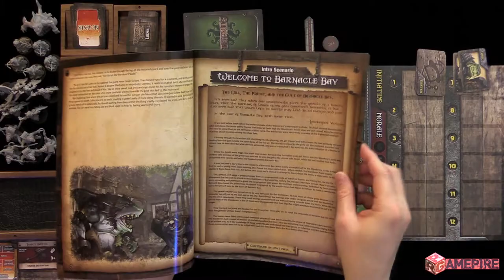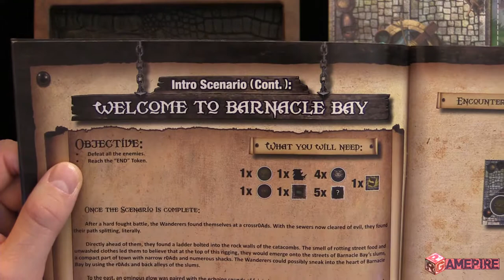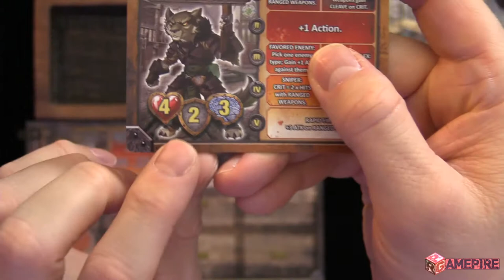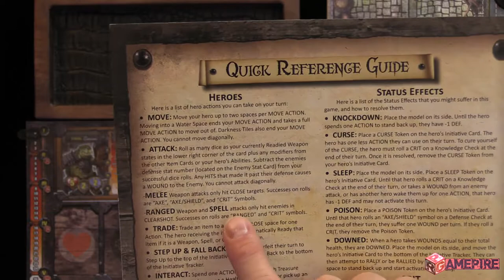Wander The Cult of Barnacle Bay- Playthrough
Playthrough video of the board game Wander The Cult of Barnacle Bay,

Wander: The Cult of Barnacle Bay is fully cooperative, campaign-driven, miniatures board game. This game tells the story of 5 heroes from the Wanderer's Guild, and their struggle to free the small fishing town of Barnacle Bay from the slimy claws of Elder Bane. Driven mad by power, and physically twisted from dark magic, Elder Bane has created a cult of mutated townsfolk that only desire to spread their message of madness to the rest of the world, bending it to their whim along the way.